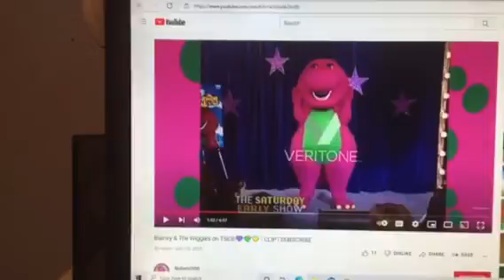Barney & Friends PBS